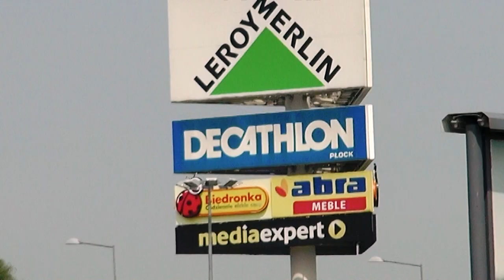Decathlon Płock - Street Workout Crossfit Gym